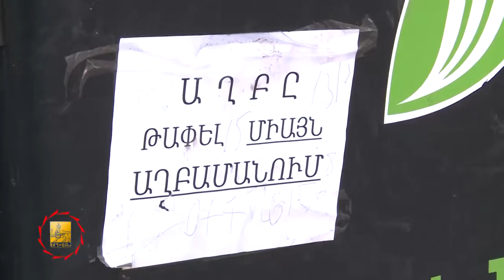Axbahanutyan kazmakerpum mayraqaxaqum TV program «Capital» 23 01 2016